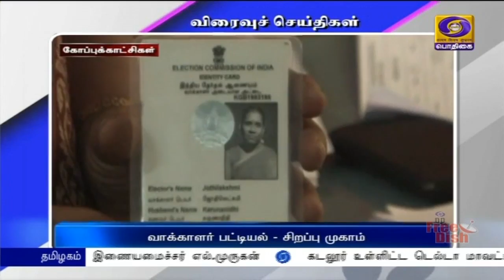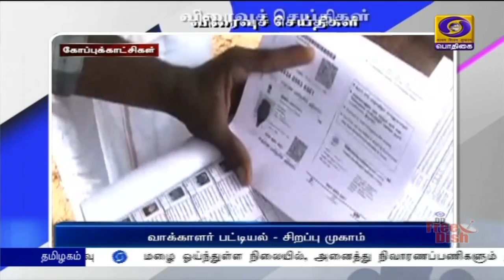பொதிகை காலை 8.00 மணி விரைவுச் செய்திகள் [13.11.2021]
1) பொங்கல் பண்டிகைக்கு விருது

2) பூங்கா சீரமைப்பு பணிகள் ஆய்வு

3) மின்கட்டணம் செலுத்த 15 நாட்கள் அவகாசம்

4) அனைத்துத்துறை அலுவலர்களுடனான ஆய்வு கூட்டம்

5) மெகா சட்ட உதவி முகாம்

6) 5 டிரோன் கேமராக்கள் மூலும் மீட்பு பணிகள்

7) மெட்ரோ ரயில் நிர்வாகம் அறிவிப்பு